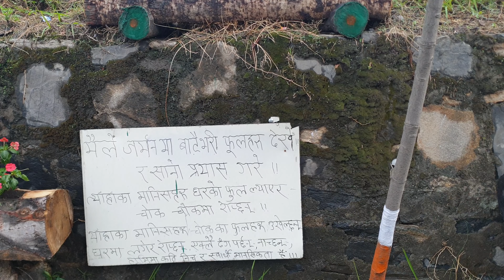तपाइ हाम्रो सानो प्रयासले शहर सुन्दर बन्न सक्छ || Efforts to beautify the city#metrocity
.a window to complete media solution.

Nepal Media
Kabshu Home, Basidole, Balkot-2
Bhaktapur Nepal